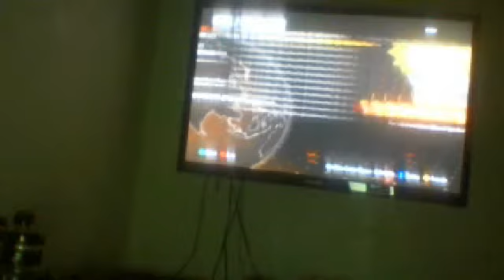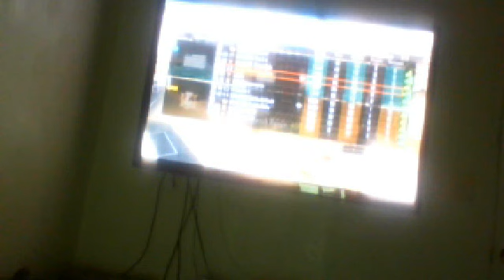epic demolition black ops 2 fail team sucks